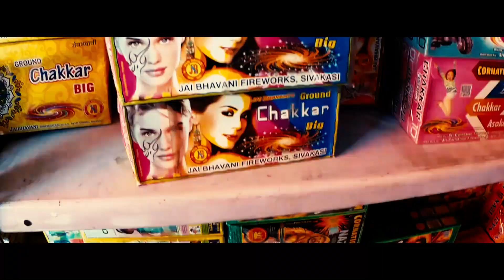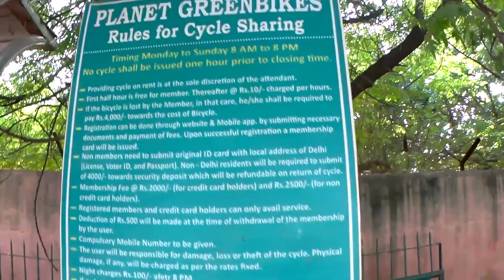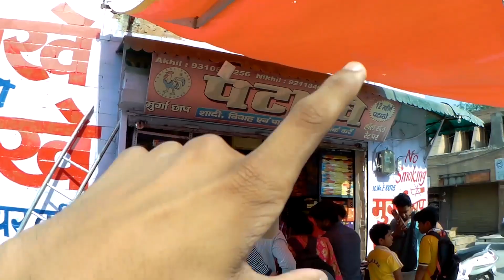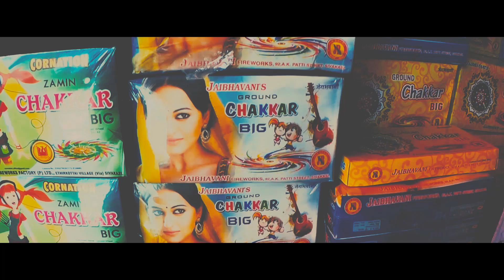cracker for diwali 2019 |HIDDEN Patakha shop in delhi | patakha market in delhi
Hey guys
today we explore patakha shop in delhi
or you can say firework shop in delhi
in this shop you will get 80%discount on crackers
here you can buy patakhe for ravan
cheapest cracker for diwali 2018
ADDRESS:
masterji patakha shop ,DDA market ,sec-4 rohini ,delhi

The gear i use in my videos
NEW sjcam sj6 legend
1.HP laptop
2. phone : oppo a37
3. gorrila pod
4. Selfi stick
5. Helmet
6. Vehical :HONDA AVIATOR
   And HERO PASSION XPRO
7.Generix WiFi 600 Mbps USB WiFi Dongle
8.socket set

share the video with ur friends
and